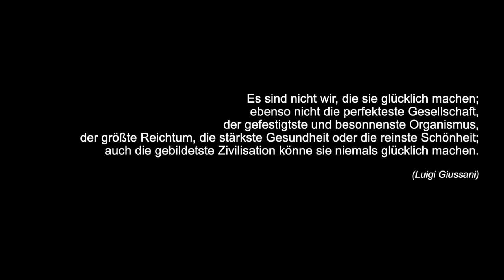El Duraznal (Caritativa) - Deutsche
Es ist ein Anderer, der sie froh machen kann.
Wer ist der Grund für alles?
Wer hat alles geschaffen?
Wir gehen zur "Caritativa",
um zu lernen wie Christus zu leben.

(Luigi Giussani, Der Sinn der Caritativa)